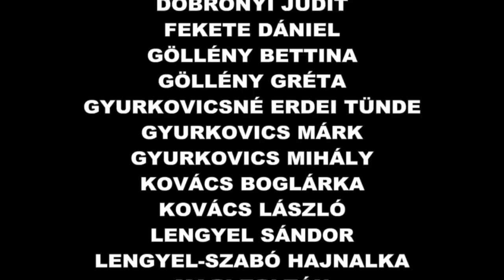Karácsony 2012.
Karácsonyi istentisztelet a Szigetszentmiklósi Szabadkeresztyén Gyülekezetben. Igét hirdet, Gere József lelkipásztor.